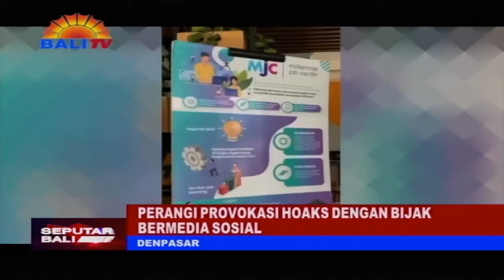PERANGI PROVOKASI HOAKS DENGAN BIJAK BERMEDIA SOSIAL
HAL ITU BERTUJUAN MEMINIMALISIR PENYEBARANNYA DALAM RANGKA TERWUJUDNYA RUANG DIGITAL YANG SEHAT DAN BERKEADILAN.